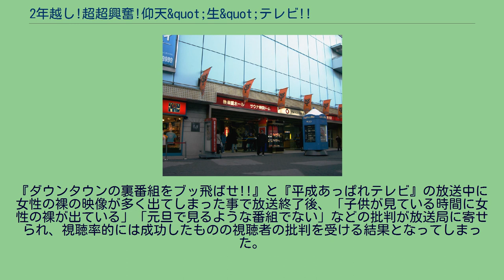2年越し!超超興奮!仰天&quot;生&quot;テレビ!!